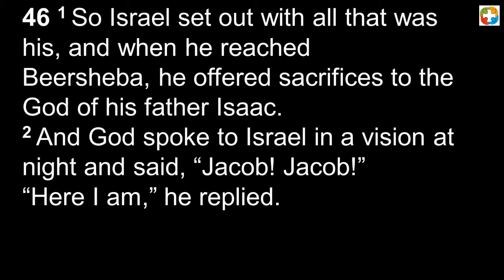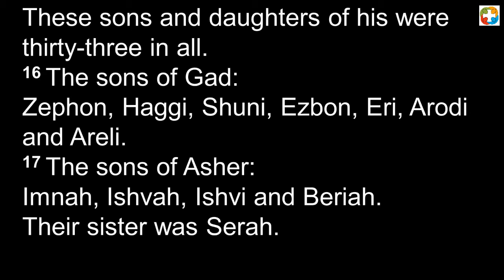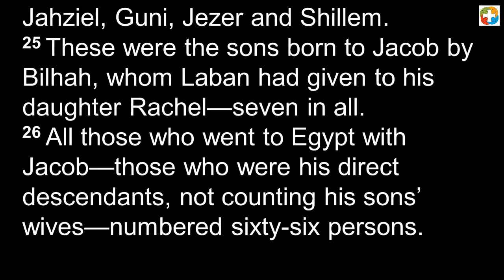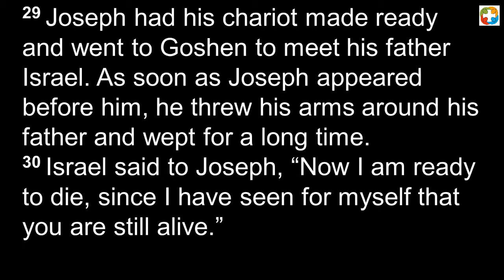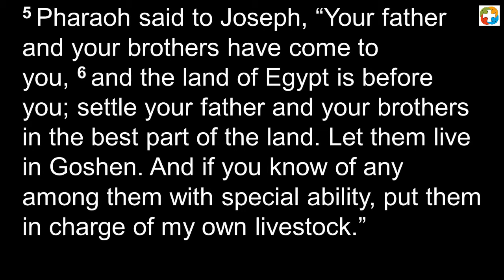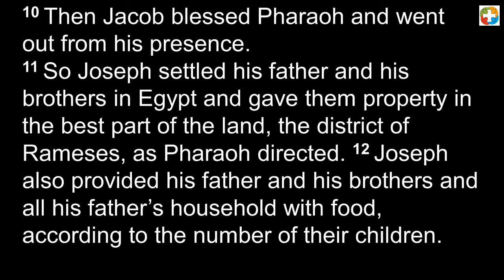'Joseph Brings His Family to Egypt'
Sermon by Ben Thorp, preaching on Genesis 46-47:12 'Joseph Brings His Family to Egypt', for the 11 am Morning Service on 15 August 2021, delivered live in the building and simultaneously online via Zoom, from Sandyford Henderson Memorial Church.